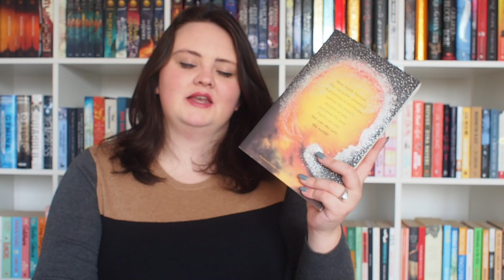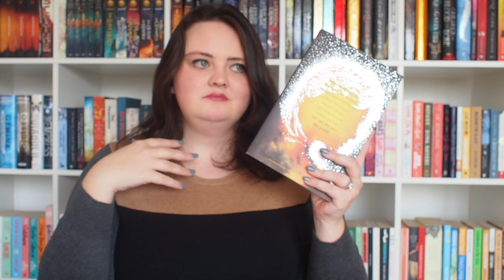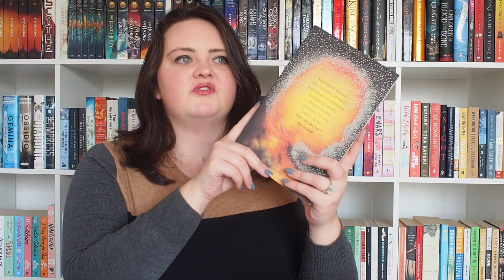Book Review I Emily Eternal (Spoiler Free)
Here is a spoiler free review of the newly released Emily Eternal by W.G. Wheaton.